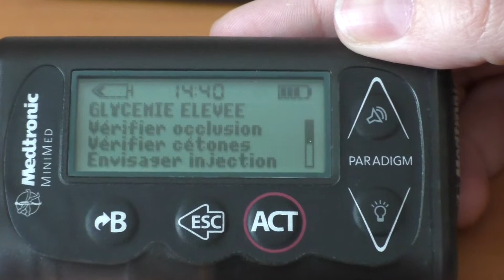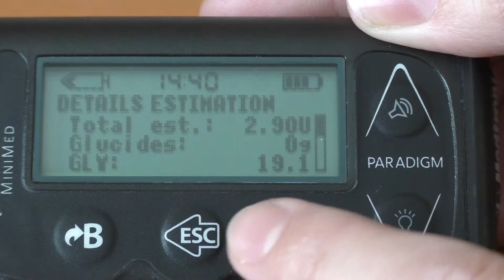Medtronic Pompe - Donner un bolus selon la glycémie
Administration d'un bolus d'insuline selon le résultat de la glycémie à partir de la pompe Medtronic.